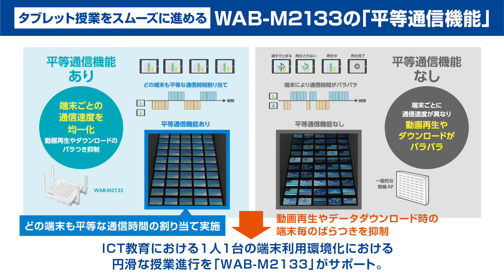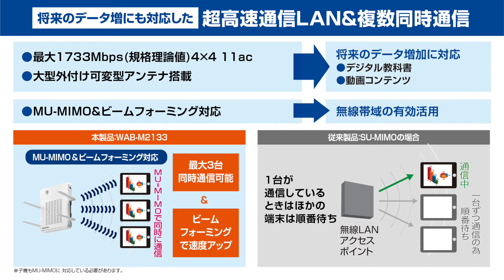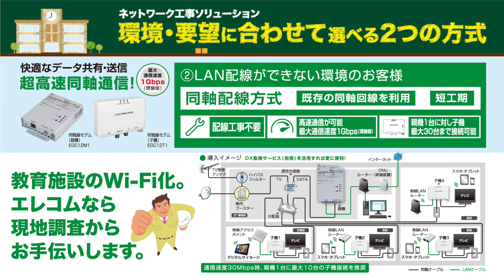【教育施設向け】通信環境整備をサポート！